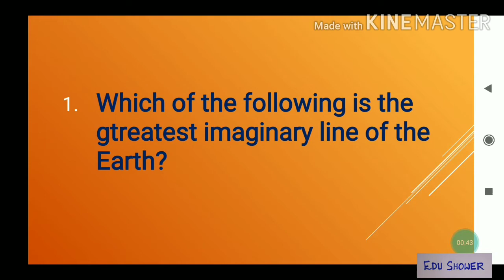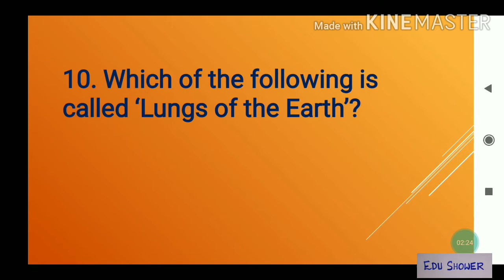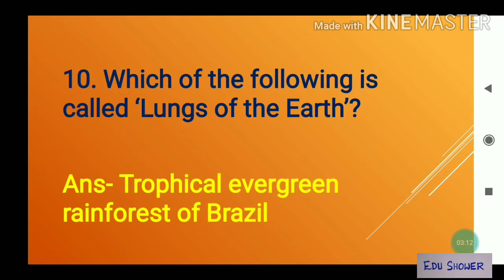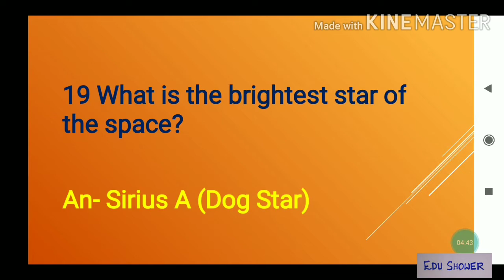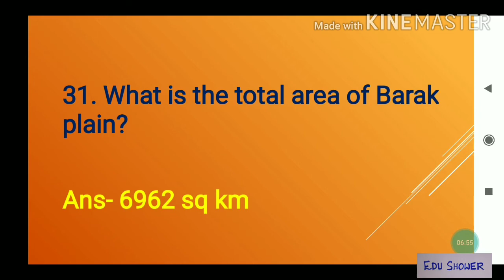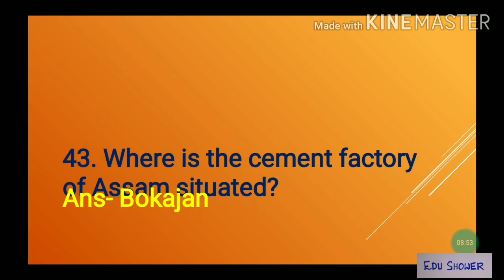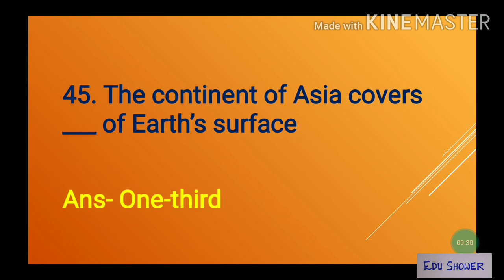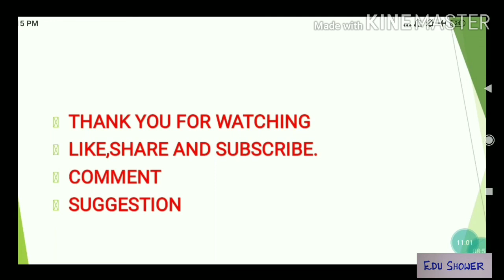50 IMPORTANT GENERAL KNOWLEDGE QUESTIONS AND ANSWERS | SSC | RAILWAYS | BANKING | ALL GOVT. JOBS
This video provides Gk Questions and answer. It also contains  50 most important Gk Questions and answers. It also contains General Awareness of Competitive Exams. This is the SECOND PART  of my video. I hope it will help you.